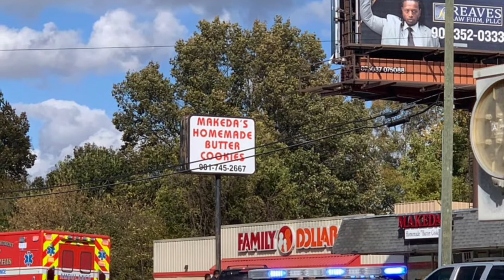YOUNG DOLPH LIFE TAKEN IN MEMPHIS Days after arguing with Soulja Boy | RIH TO A LEGEND !!! PWR OF 👅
On November 17, 2021 rapper Young Dolph was tragically slain in the parking lot of Makeda’s cookies in his hometown of Memphis, Tennessee￼ while purchasing cookies for his mother￼. ￼ Husband, father of two, entrepreneur and mogul - Young Dolph Will be terribly missed and his impact will forever remain!
Rest in Power